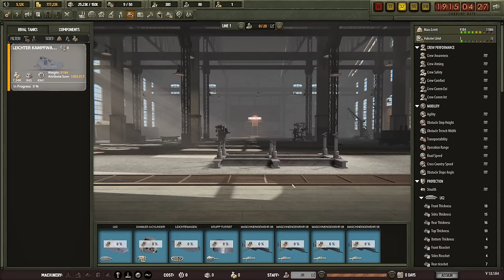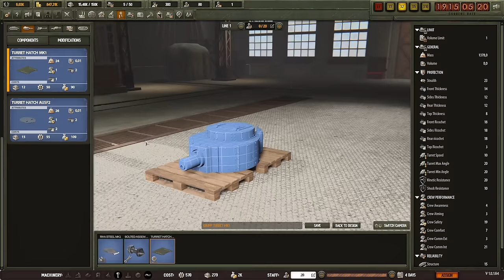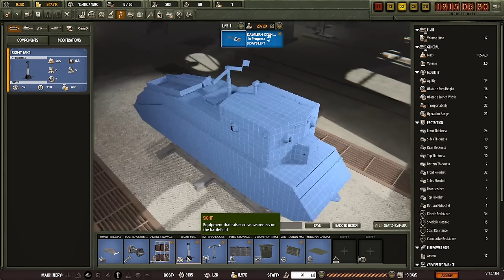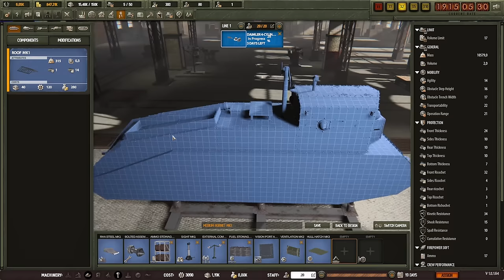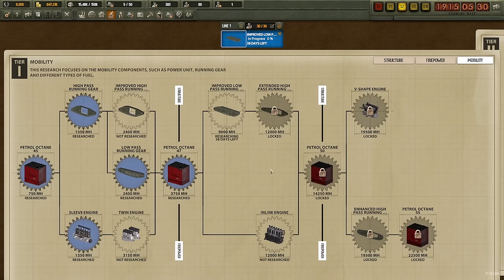My Tanks Can't Pen A Horse? - Arms Trade Tycoon Tanks Closed Beta - Ep 3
I've heard of Skyrim horse armor but this is something else.

Colonel Bsbsha

Major 4nge1us
Major Aura
Major Titus
Major Gosrith
Major Gray
Major Lord_Daniel_DE
Major Catfish Hunter
Major Thepisswasser

Captain Greven
Captain Mrozak
Captain Bennet
Captain Madison
Captain Un Bekannt
Captain WinterStorm1776

❓ FAQ
▪️ PC specs:

Very rarely.